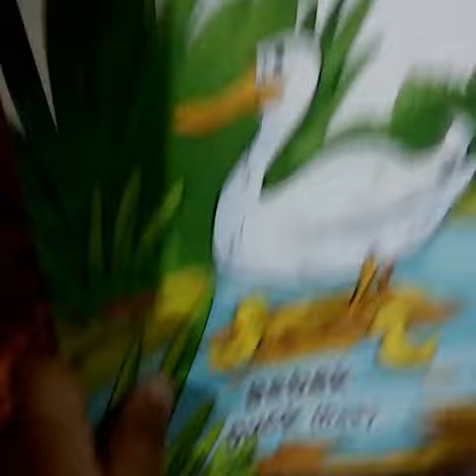Belajar Mengenal Hewan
Jadi teman teman..ini saat usia aku 1 tahun, dimana aku belajar untuk mengenal hewan.

Walaupun pengucapan masih belum jelas, yang terpenting kalian ada kemauan untuk belajar ya teman teman...

Yuk ikutin lagi kegiatan aku yang lainnya...